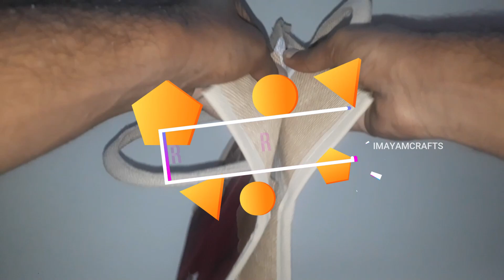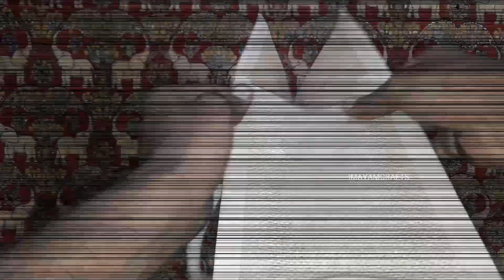🥰 2 min video marathon | jute bags collections list | imayamcrafts 🥺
2 min video marathon its jute bags collection list its very good attractive colour list products so easy to hand washing models so if you want more details dm me...  @IMAYAMCRAFTS

👉 Follow that daily update coming...